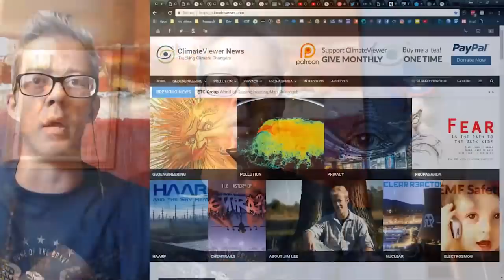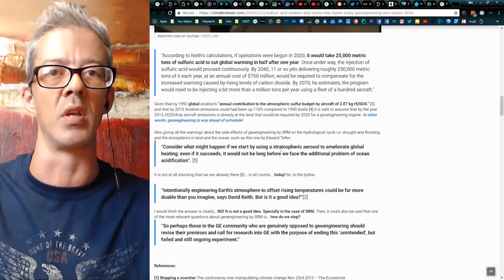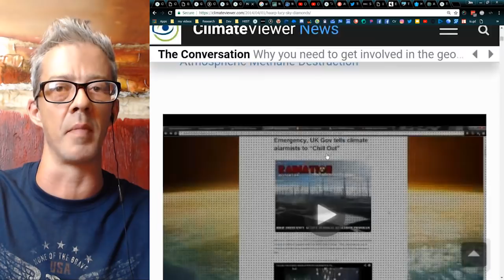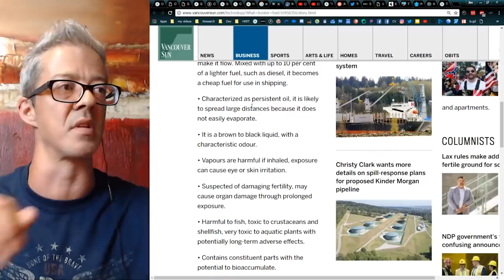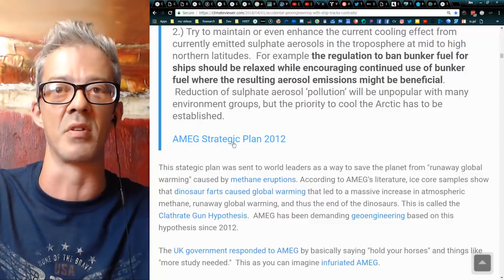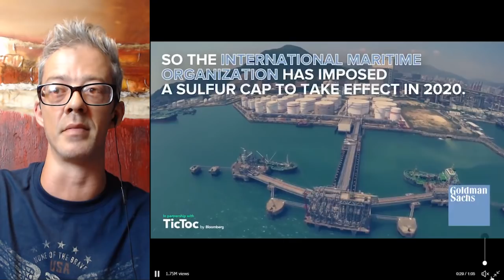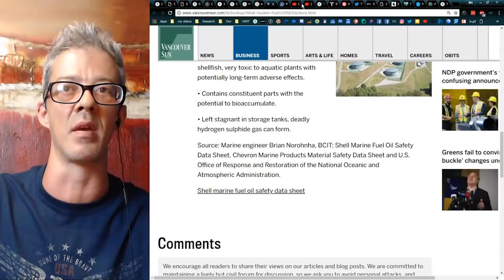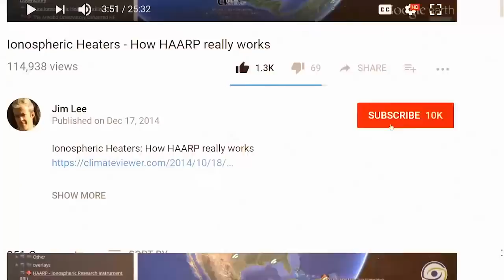Ship Tracks: Bunker Fuel, Dirty Clouds, and Blatant Lies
LIKE US!

SUPPORT CLIMATEVIEWER!